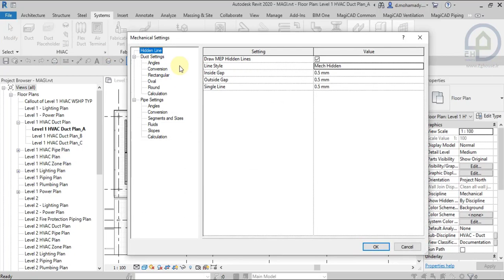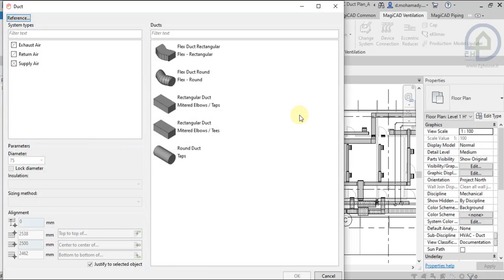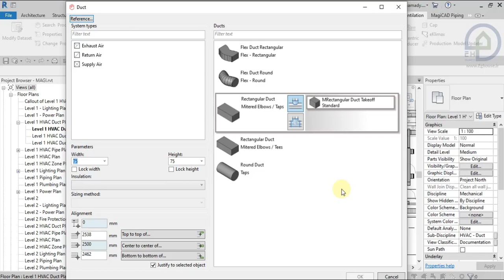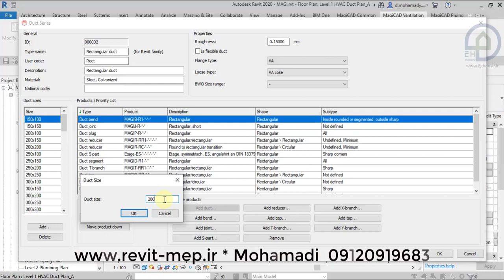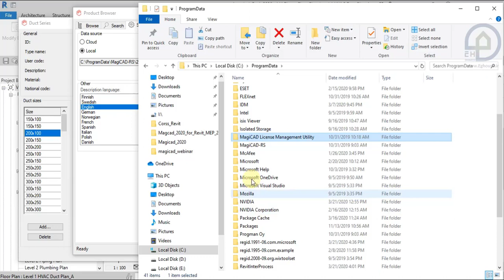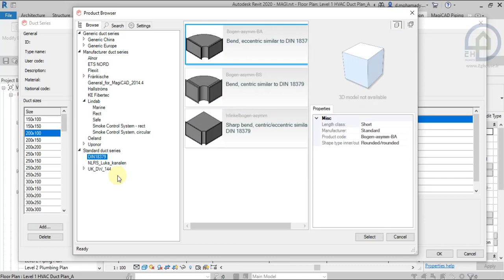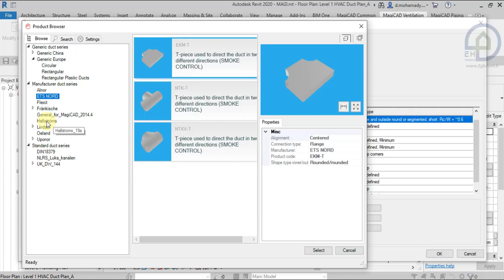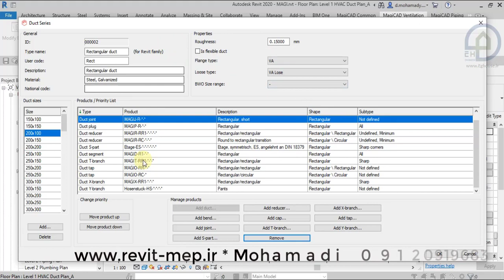03 Magicad 2020 for Revit MEP 2019 2020 Interoduction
در این دوره آموزشی سعی داریم تمامی مطالب و ابزارهای این پلاگین را توضیح دهیم. لطفا کانال ما رو سابسکرایپ کنید و برای دوستان
خود نیز ارسال کنید